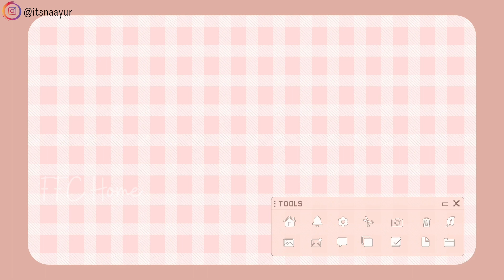Pudding Mango Princess Viral Laris Manis❗️Pudding Disney Auto di Serbu ❗️Ide Jualan Kekinian Pudding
Hai friends...
Assalamualaikum...

Kali ini saya akan sharing ide jualan keninian yaitu puding princess...semoga bisa menginspirasi & bermanfaat untuk friendz semua. 😍 semua resep saya tulis di awal video & description box ^^

🧁 Puding Princess🧁
  Present by : FFC Home

Bahan Puding Mangga :
~ 1 sachet @7 gr agar² plain = 5000
~ 1 sachet kecil @10 gr jelly rasa mangga = 2000
~ 400 gr daging mangga = 5000
~ 150 gr gula pasir = 2100
~ 500 ml susu UHT = 8500
~ 300 ml air
~ 5 sdm sagu mutiara sdh di rebus = 1000

Bahan puding susu :
~ 1/2 sachet bubuk agar² plain
~ 300 ml susu UHT = 5100
~ 100 ml air
~ 50 gr gula = 700
~ pewarna pink secukupnya

NOTE❗️❗️

Untuk puding susu (warna pink) saya bikin 2 resep, karna jika hanya buat 1 resep kurang.
Jadi perhitungan biaya puding susu dikalikan 2

Lain² :
~ gas = 2000
~ 16 pcs mika @3900 = 62.400
~ 16 pcs topper princess @841 = 13.466
~ butter cream = 2000

Total modal (resep puding susu nya sdh di hitung 2x) = 115.066

Modal per pcs = 115.066 : 16 = 7.191

Harga jual pcs = mulai 13 ribuan

Harga bahan baku di sesuaikan dengan daerah masing² ya..

Mango Pudding Ingredients:
~ 1 sachet @ 7 gr plain pudding
~ 1 small sachet @ 10 gr mango flavored jelly
~ 400 grams of mango flesh
~ 150 gr sugar
~ 500 ml UHT milk

Milk pudding ingredients:
~ 1/2 (3.5 gr) sachet of plain pudding
~ 300 ml UHT milk
~ 3 tablespoons sago pearls
~ enough pink coloring

NOTE❗️❗️

For milk pudding (pink color) I made 2 recipes, because if I only made 1 recipe it wouldn't be enough.